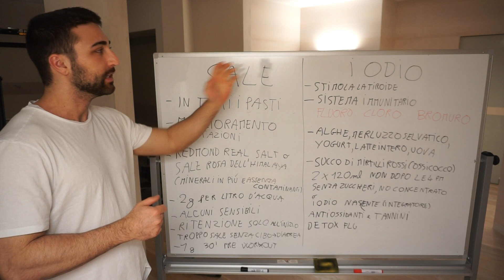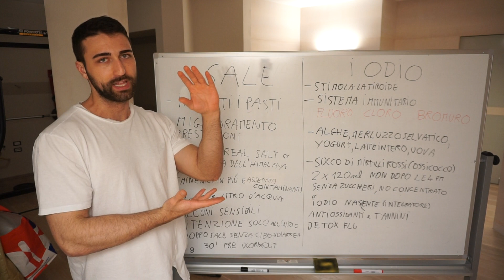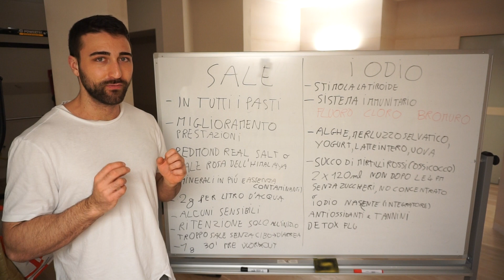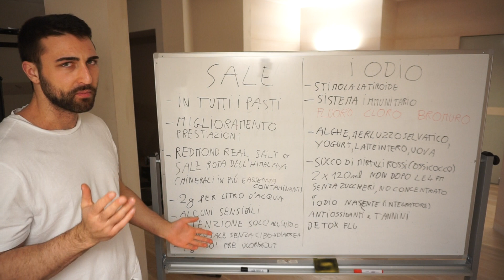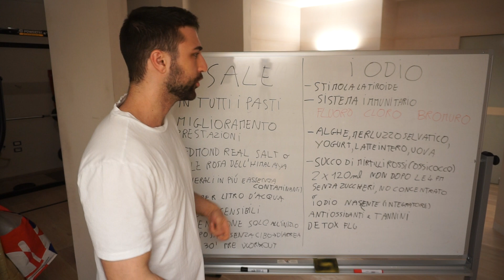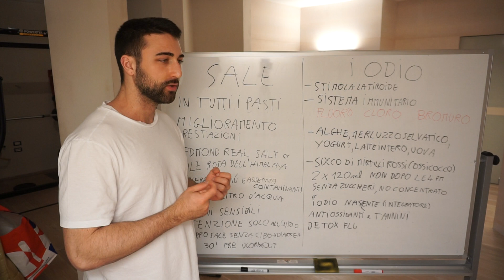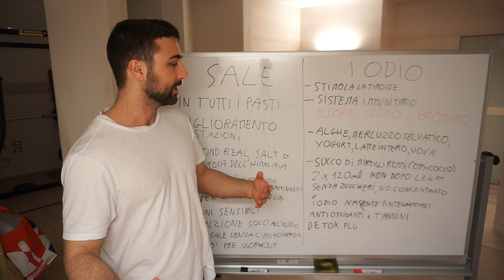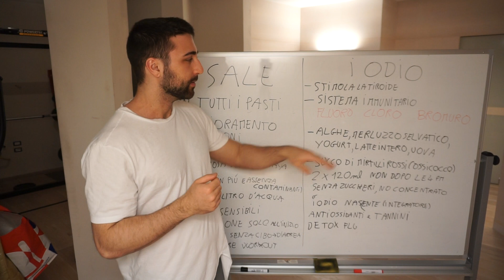VERTICAL DIET - Parte 3: Sodio e Iodio